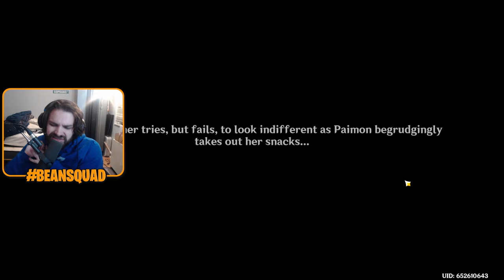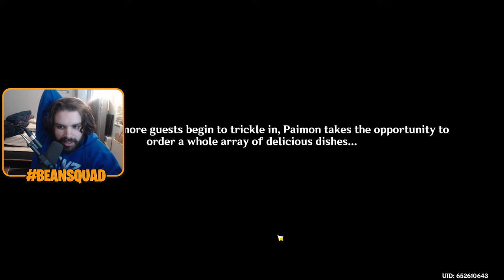Xianyun Story Quest Walkthrough | Genshin Impact 4.4 Cloud Retainer Reaction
Today we are doing the new Xianyin Story Quest from the new Genshin Impact 4.4 update! This is my full reaction to the quest for the Cloud Retainer. Let me know what you think of the story!

ALL LINKS!